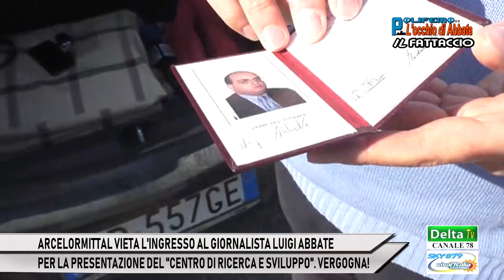ARCELORMITTAL VIETA L'INGRESSO AL GIORNALISTA LUIGI ABBATE